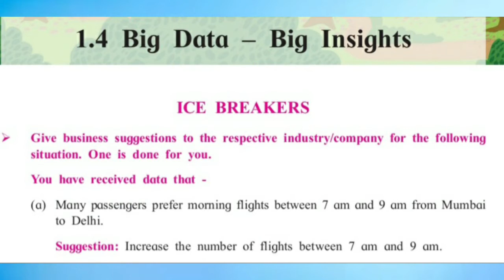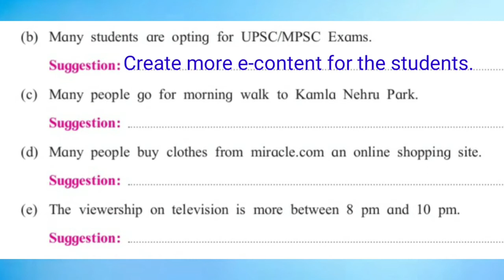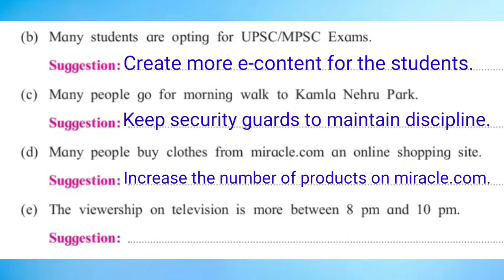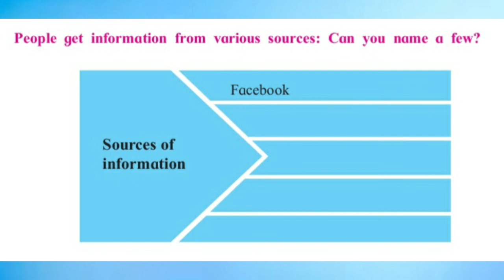1.4 Big Data - Big Insights: Ice Breakers | 12 th English | Explained in Marathi | Maharashtra Board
1.4 Big Data - Big Insight

'Ice Breakers' activities are explained in this lecture.